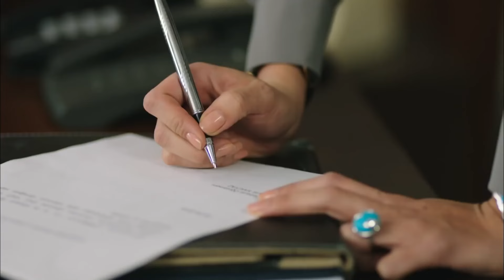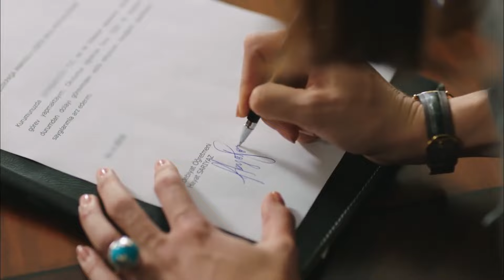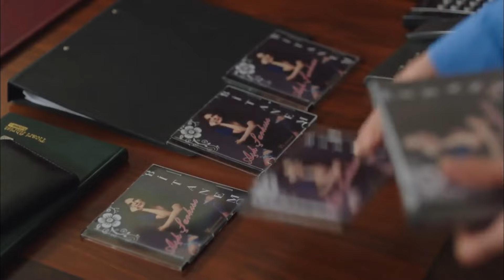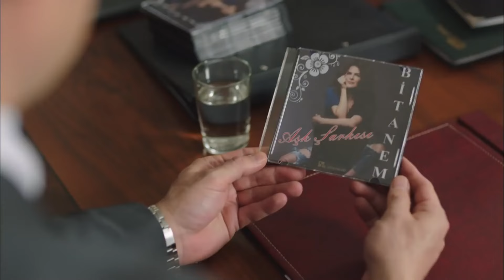Hayat Bazen Tatlıdır 13. Bölüm (YAZ KLASİKLERİ)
Yapım: Süreç Film
Yapımcı: Ali Gündoğdu
Yönetmen: Hamdi Alkan
Senaryo: Gani Müjde

Oyuncu Kadrosu:

Hayat: Birce Akalay
Paşa: Kanpolat Görkem Arslan
Şerif: Ufuk Özkan
Gözde: Simay Barlas
Ronaldo: Deniz Can Aktaş
Koray: Anıl Tetik
Kara Sevda: Sevda Erginci
Asya: Melis Sezen
Emoloji: Zeynep Alkan
Bariyer: İlayda Çengel
Zeynep: Sude Albayrak
Loçko: Alihan Aracı
Aragaz: Nedim Suri
Tarhan: Temmuz Uğur Yıldız